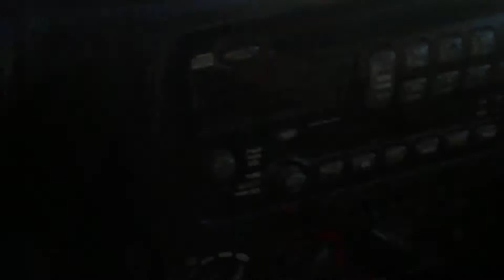max and the doggles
Our chihuahua, Max, takes a test drive with his new 'doggles'.
 It's fun to watch while listening to Ice, Ice Baby, but I'm pretty sure I can't get permission to play it. Max is way too cool for that song, anyway. haha